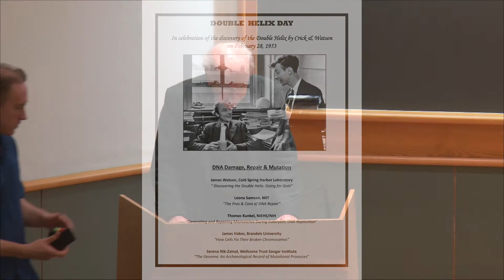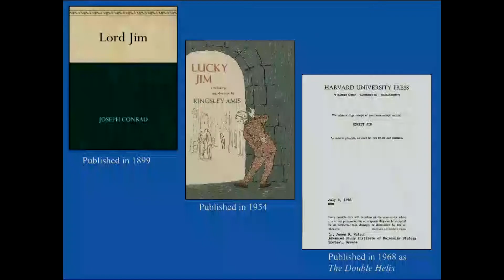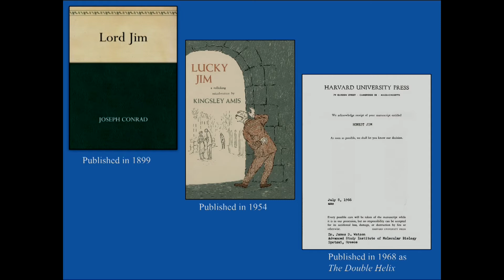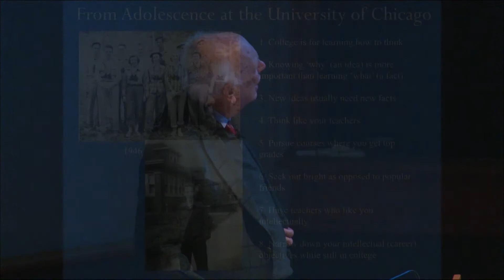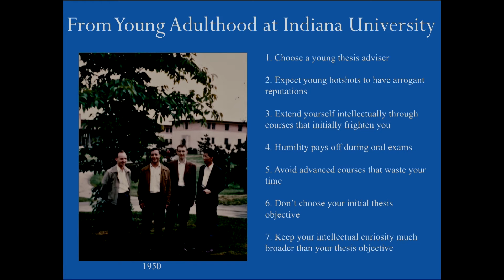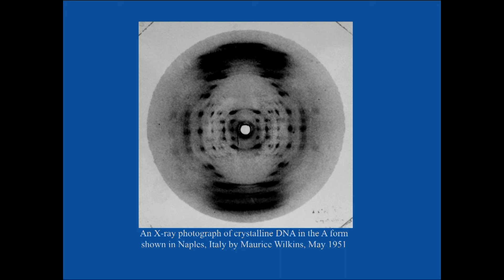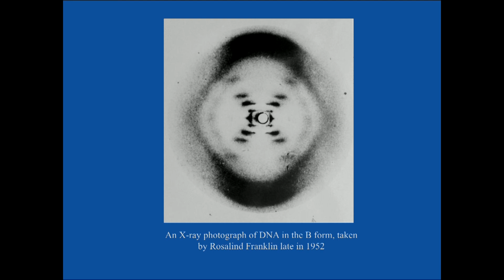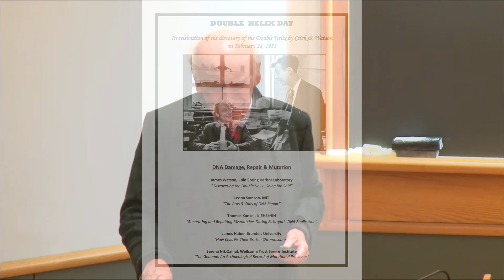James Watson Double Helix Day 2016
Double Helix Day coincides with the actual date that James Watson and Francis Crick discovered the double helix structure of deoxyribonucleic acid (February 28th 1953) in Cambridge, England. Each year, a theme related to DNA science is explored through a series of 35’ talks aimed at a broad scientific audience. The theme of how cells repair damaged DNA and how mutations arise has been selected as the theme this year.